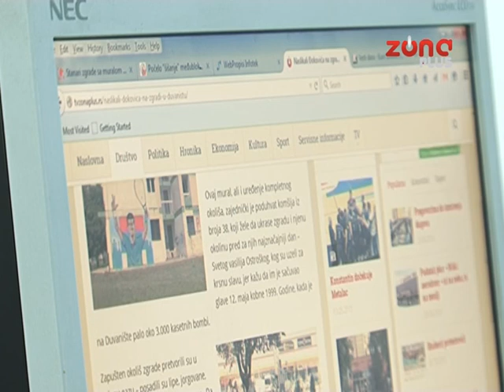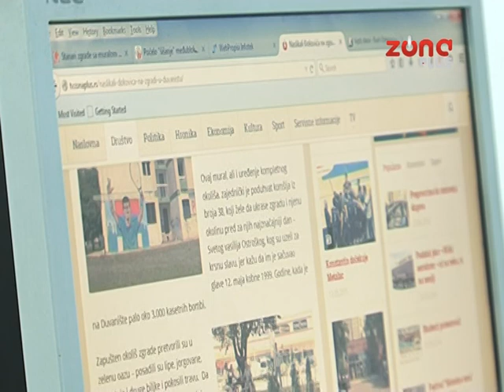BOLJE PRVO PITATI